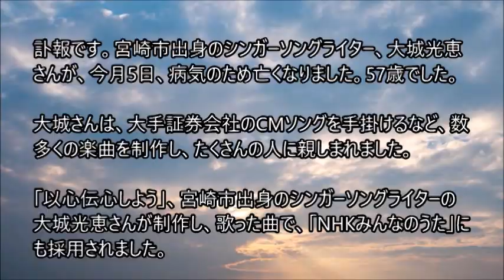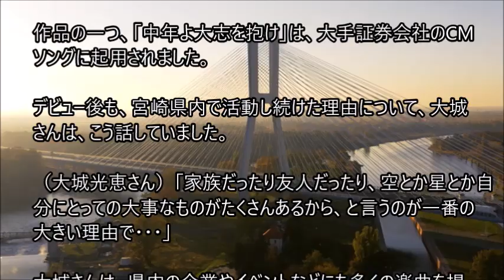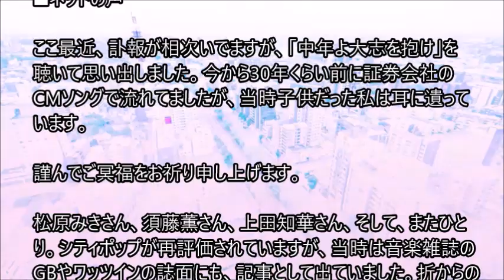【訃報】宮崎市出身 シンガーソングライター 大城光恵さん死去 57歳 「以心伝心しよう」「中年よ大志を抱け」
訃報です。宮崎市出身のシンガーソングライター、大城光恵さんが、今月5日、病気のため亡くなりました。57歳でした。

大城さんは、大手証券会社のCMソングを手掛けるなど、数多くの楽曲を制作し、たくさんの人に親しまれました。

「以心伝心しよう」、宮崎市出身のシンガーソングライターの大城光恵さんが制作し、歌った曲で、「NHKみんなのうた」にも採用されました。

高校2年生のときに「ヤマハポピュラーソングコンテスト」でグランプリに輝き、プロデビューした大城さん。

作品の一つ、「中年よ大志を抱け」は、大手証券会社のCMソングに起用されました。

デビュー後も、宮崎県内で活動し続けた理由について、大城さんは、こう話していました。

（大城光恵さん）「家族だったり友人だったり、空とか星とか自分にとっての大事なものがたくさんあるから、と言うのが一番の大きい理由で・・・」

大城さんは、県内の企業やイベントなどにも多くの楽曲を提供し、明るくポップなメロディーで、親しまれてきました。

（大城光恵さん）「頑張ってずっと宮崎からいろんないい歌を曲を全世界に向けて作っていきたいと思います」

7年ほど前から闘病生活を送り、57歳という若さで亡くなった大城さん。数々の楽曲は多くの人の心に刻まれています。。。